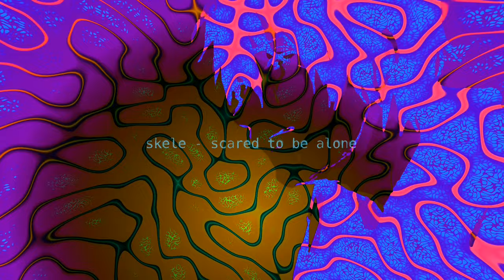skele -Scared to be alone{}4K{}Lyrics{}Sad{}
{}I feel my body fall apart i don’t know what to do now, I think i’ve lost control, I’m scared to be alone now{}

👇{}{}{}Support the Artist{}{}{}👇
                 {}lil skele{}

                  {}Lyrics{}
it’s been a rough couple nights
and i’ve been feeling so down
thoughts attack my mind everything is too loud
i feel my body fall apart i don’t know what to do now
i think i’ve lost control
i’m scared to be alone now

i’m scared to be alone
be alone
they tell me i’ll get better but i don’t believe em no
i don’t wanna do this on my own (x2)

it’s getting harder and harder to breathe
harder and harder to see
harder and harder to realize that no ones saving me

{}Thanks for listening now go show skele some love{}